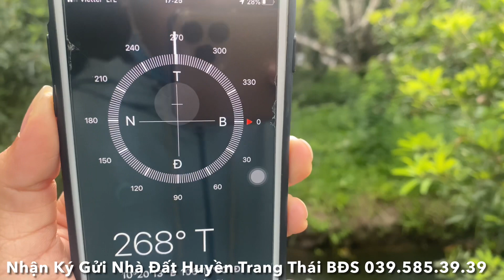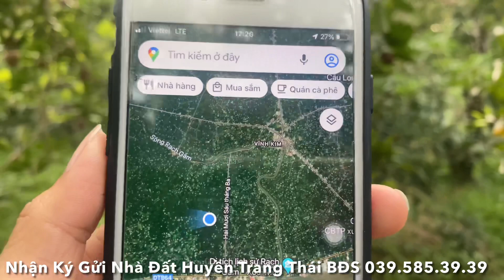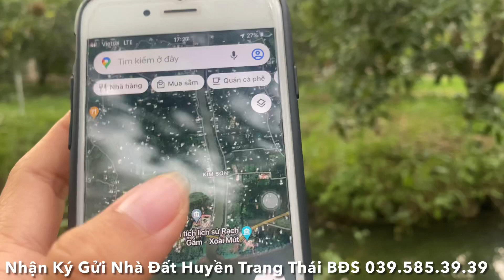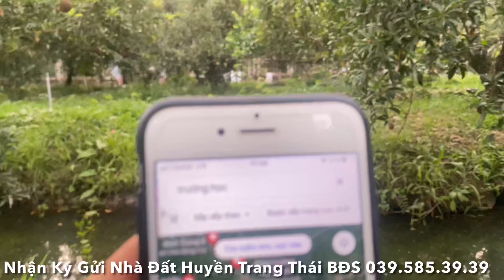Tập 1260❤️🌸Bán Vườn Sapoche đang cho huê lợi. 1.877m2 giá 1tỷ790Tr Xã Kim Sơn, Châu Thành